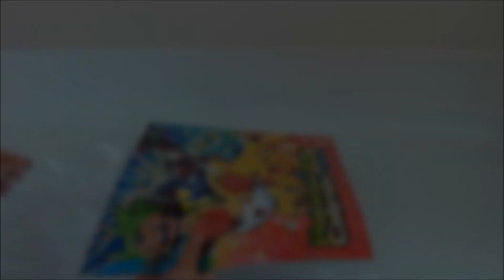マクドナルド ポケモンカレンダー２０１４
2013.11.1(金)からはつばい！！新ポケモンがたくさんのってる！